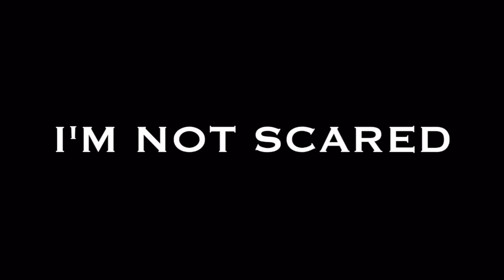Spider-Man//I’m Not Scared//Tom Holland